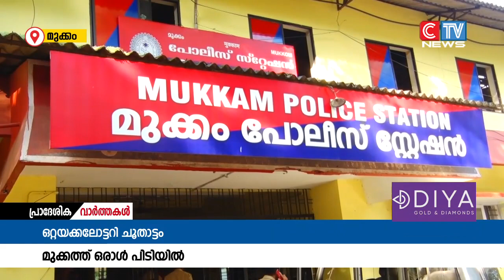ഒറ്റയക്ക ലോട്ടറി ചൂതാട്ടവുമായി ബന്ധപ്പെട്ട് ഒരാൾ മുക്കം പോലീസിൻ്റെ പിടിയിലായി.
ഒറ്റയക്ക ലോട്ടറി ചൂതാട്ടവുമായി ബന്ധപ്പെട്ട് ഒരാൾ മുക്കം പോലീസിൻ്റെ പിടിയിലായി. കുമാരനെല്ലുർ സ്വദേശി സരുൺ ആണ് പിടിയിലായത്